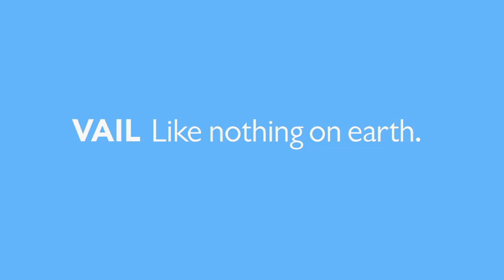Road Biking in Vail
The Vail Peloton; the most fun you can have on two wheels.